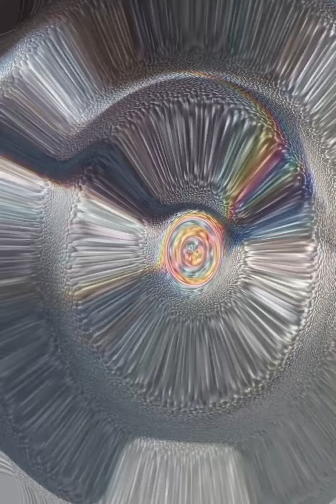Bike Seat Rainbow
Song: 差し込む光 Light Shining Through

Artist: nojisuma